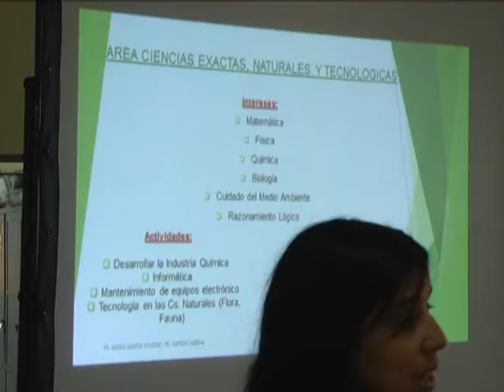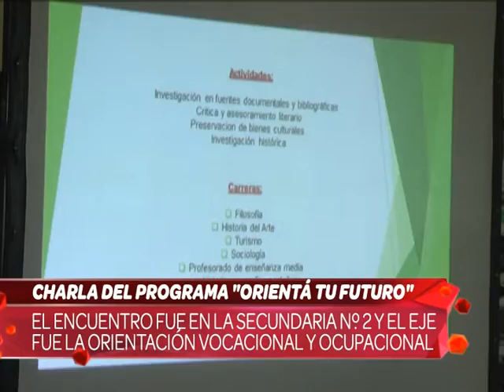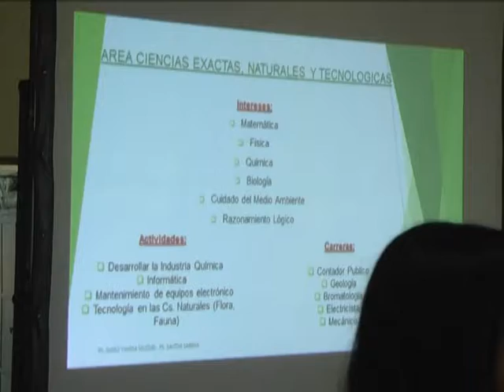CV Noticias / Programa "Orientá tu futuro"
Referentes del programa provincial estuvieron en la Escuela Secundaria Nº 2 brindando una charla sobre orientación vocacional y ocupacional. Previo al encuentro estuvimos con el Coordinador Regional, Dr. Juan Pablo Lagostena y la Inspectora de Educación Artística del distrito, Elisabeth Araya.